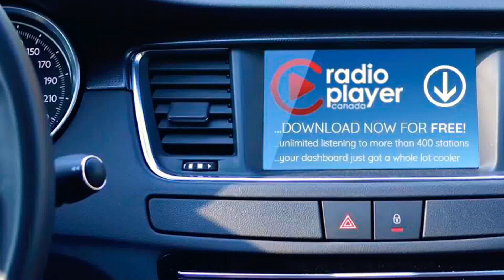Yeah, it's smokey again.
The forecast says the smoke is here to stay. Dale.